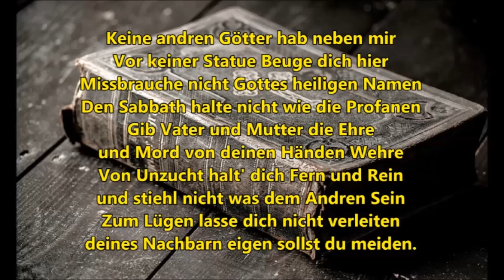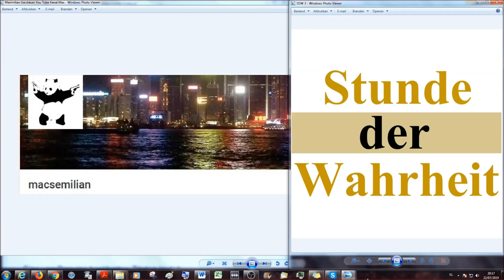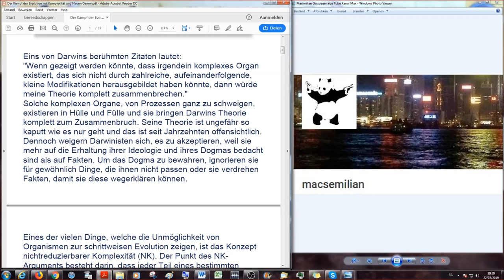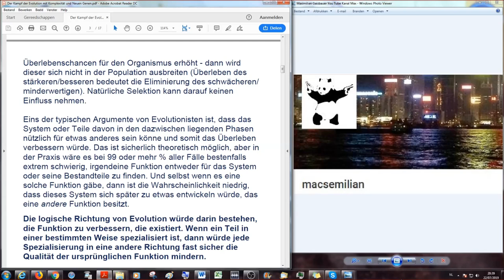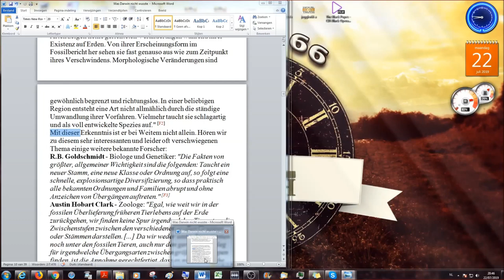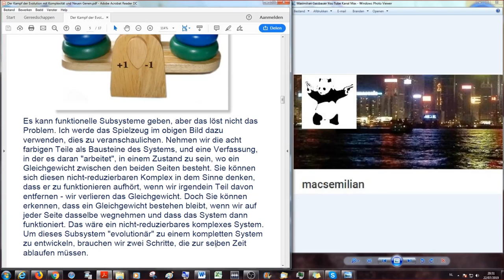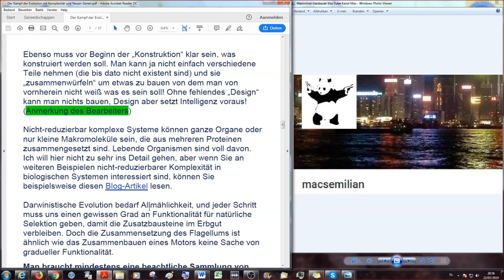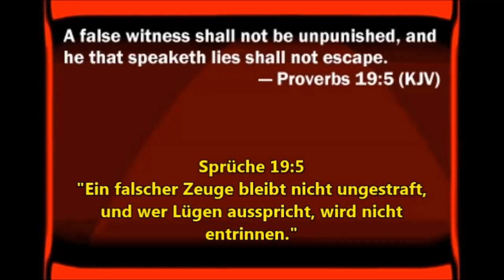Evolutionsserie: Einleitung - Der Kampf der Evolution mit Komplexität und Neuen Genen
Dies ist der erste Teil einer neuen Serie von Videos die sich mit dem Thema Evolutionstheorie beschäftigen. Ich werde bei diesen Videos begleitet von Maximilian der bereits früher das Buch "Romanismus & die Reformation" aus dem Englischen übersetzte. Wir messen die gnostische Evolutionstheorie an der Wahrheit in Gottes Wort, der Bibel (1611 King James Version und Schlachter 2000) und decken somit die Lügen des antichristlichen Systems auf, in dem wir leben.

Wissenschaftler beweisen die Existenz von GOTT!

Logos oder Chaos: Aussagen und Einwände zur Evolutionslehre sowie eine tragfähige Alternative. Hänssler Verlag, Neuhausen 1980. ISBN 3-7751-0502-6.

Artikel: Der Kampf der Evolution mit Komplexität und Neuen Genen